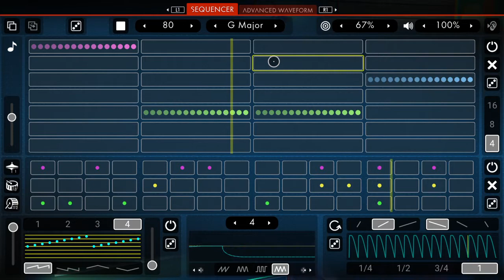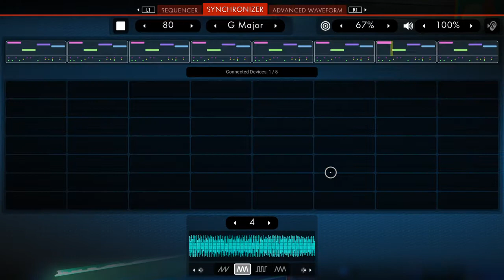Messin' Around With ByteBeat Music Maker!! | No Man's Sky Clip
This thing is soo fun!